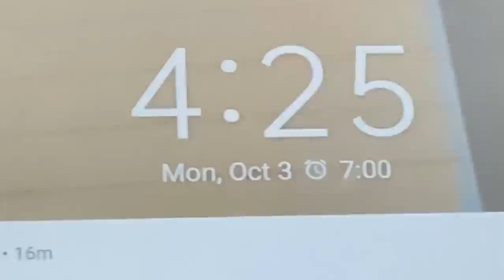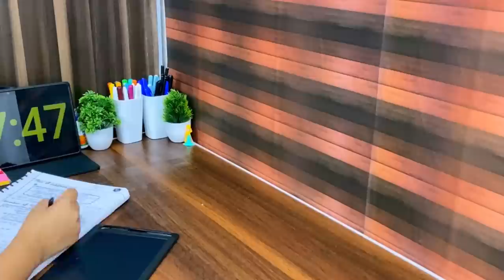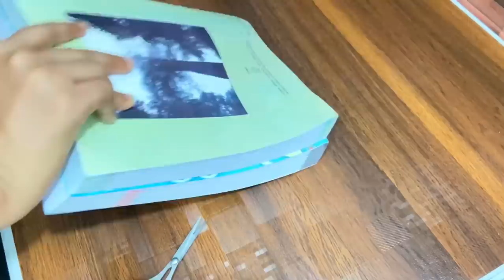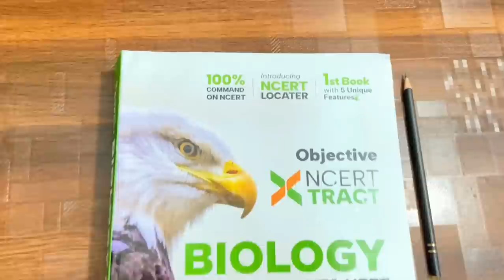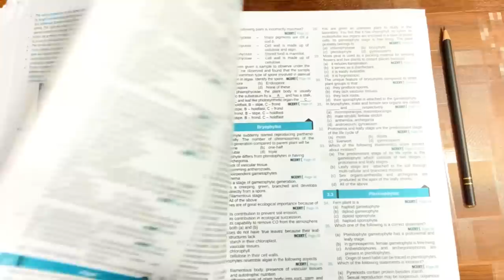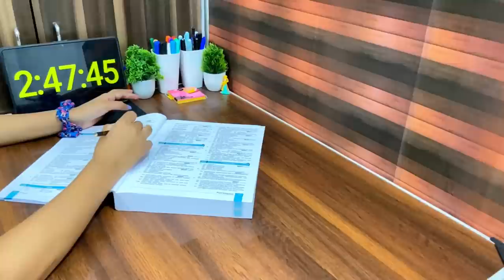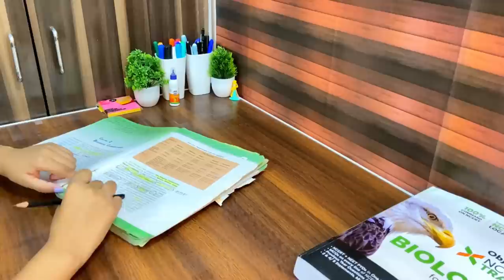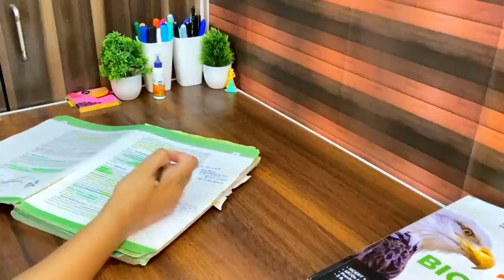First Day in Library*A day in the life of neet aspirant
📍Study chair

📍Realme pad

📍Realme tab black cover

📍Old study table

📍Fairy lights

📍Table clock

📍Artificial Plants

📍Buddha idol

📍NCERT Textbooks for class 11th

📍NCERT Textbooks for class 12th

📍HC Verma

📍MTG Book

📍Daily planner

EQUIPMENTS I Use for vlogging 👇

📷My camara/phone

📷Android camera

🔭mini tripod

💡Ring light